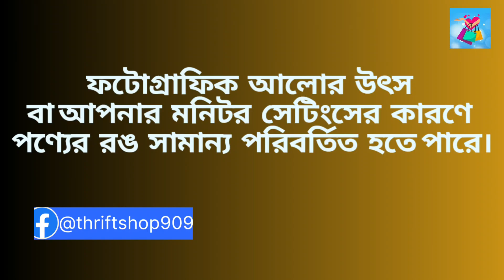পাইকারি দামে ওয়েস্টার্ন লেডিস শার্ট এন্ড টপস